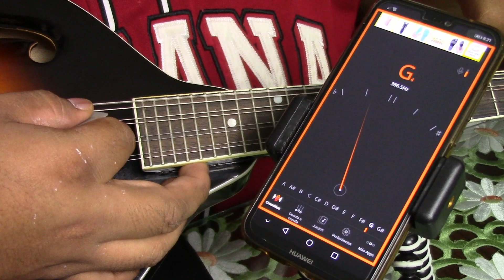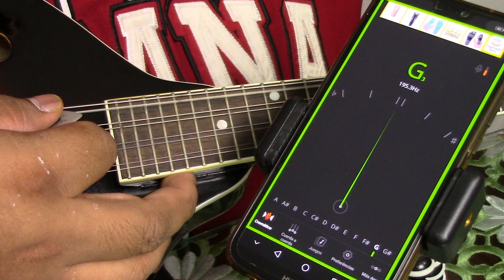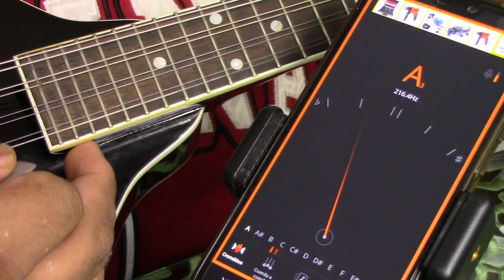Como afinar mi MANDOLINA / TRICORDIO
Este el segundo video de afinación y en el les enseño como usar el afinador Cifra Club para afinar la mandolina o un tricordio de una manera fácil y rápida

Música del video proporcionada por:
*JAZZY_RYUUJI*